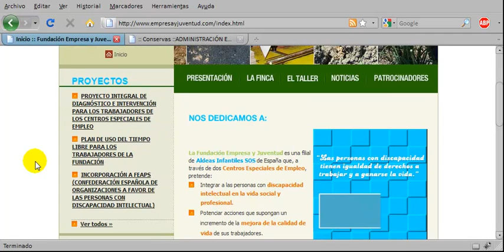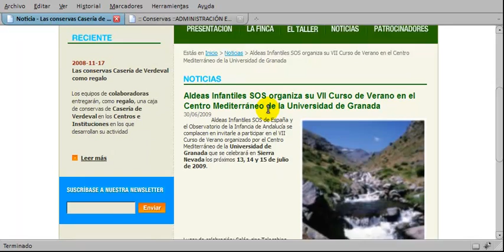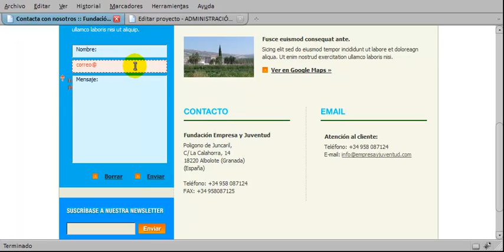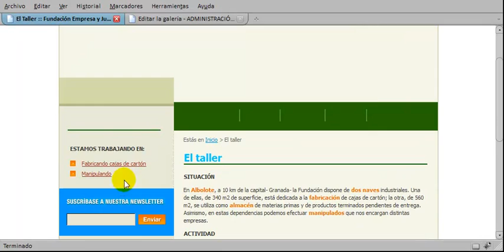Juan Belón. Programador PHP - Ejemplo de tecnologías juntas en una aplicación web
Esta aplicación web hecha a medida con la plantilla de un diseñador web muestra como se puede adaptar en poco tiempo el contenido de una página a las peticiones de un cliente y un administrador.
Todo el contenido es editable: animaciones con JQuery, validaciones, objetos flash incrustables, rutas de miga de pan, direcciones (url's) amigables (SEO) editables desde la administración, jerarquía de categorías administrable, galería de imágenes, etc etc